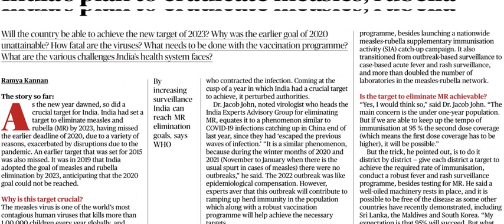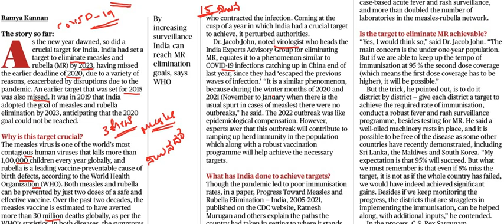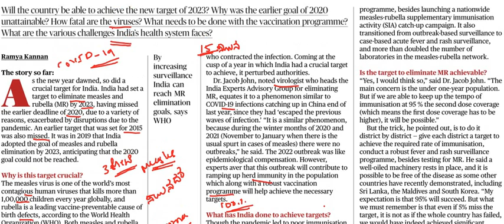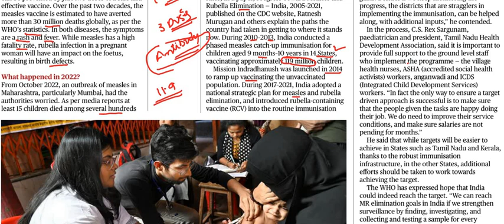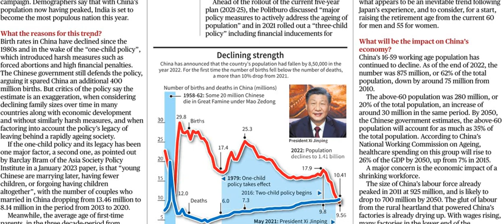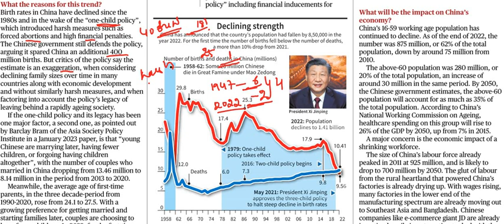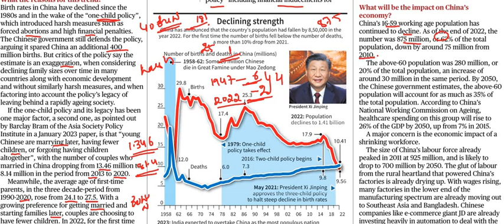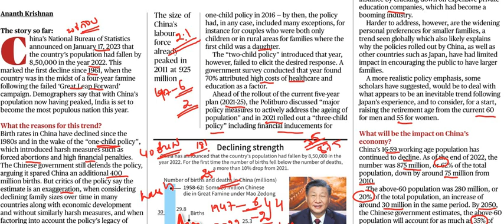Current Affairs 22nd January || The Hindu Newspaper Analysis || Editorial Analysis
the hindu